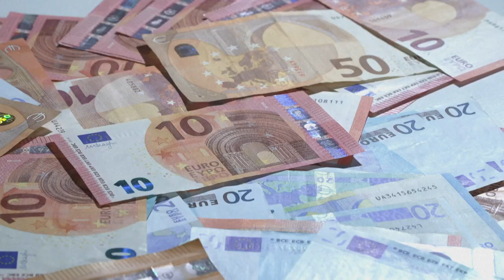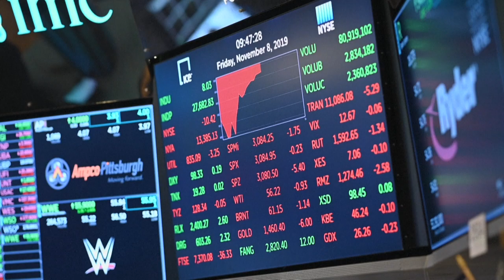OCDE eleva previsões de crescimento mundial para 2023 e 2024 | AFP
A Organização para a Cooperação e o Desenvolvimento Econômico (OCDE) revisou e elevou as previsões de crescimento mundial para 2023 e 2024, graças à queda da inflação e à reabertura da China, mas fez uma alerta para o risco provocado pelas dificuldades de alguns bancos.